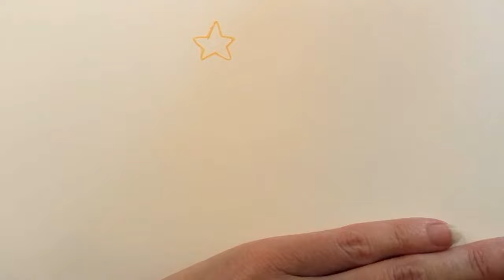Weihnachtsbaum malen 🎄 Christbaum zeichnen 🎄 How to Draw a Christmas Tree🎄 рисувам коледна елха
Wie zeichnet man einen Weihnachtsbaum mit Buntstiften in Echtzeit?🎄  Kак се рисува коледна елха? 🎄 How to Draw a Christmas Tree? 🎄 In diesem Video mache ich einen Zeichnung von einem Weihnachtsbaum möglichst schnell und bunt für evtl. Grußkarte und Weihnachtsgrüße! Ich hoffe sehr, ihr mögt mein Bäumchen 😍 😘